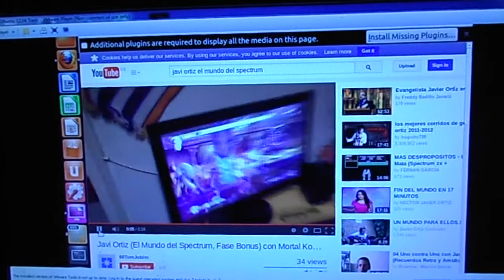Ubuntu 12.04 con Youtube virtualizado en WM Ware Player